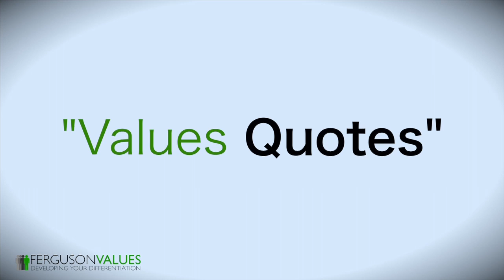Blaise Pascal on Reason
- Todays quote is from Blaise Pascal, the famous French mathematician from the 1600s. He was also a physicist, inventor, writer, and Christian philosopher.

Pascal made the following profound statement:
"The supreme function of reason is to show man that some things are beyond reason."

Pascal was clearly more than a brilliant mathematician. He understood the limitations of human thought.

As a differentiating value, Reason means capacity for rational thought or inference. It also means having good sense and sound judgment.

When I think about "thinking" and the concept of acquiring knowledge, I consider the statement attributed to the U.S. Commissioner of Patents in 1899, where he said: "Everything that can be invented has been invented." Regardless whether he actually made this statement or not (that's not the point here), we all can suffer from this kind of thinking.  I find that when we think we're getting close to understanding a topic, our eyes are suddenly opened to even more portals of knowledge.

In other words, it's endless. It's beyond reason.

Now, Pascal wasn't suggesting we should stop learning, thinking, and growing. On the contrary, expanding our capacity for rational thought is an integral part of living a meaningful life.

However, we do need to recognize our limits. Or at least that we possess them.  Here I think a quote from Socrates is well applied: "the more you know, the more you know you don't know." Now, that makes good sense to me.